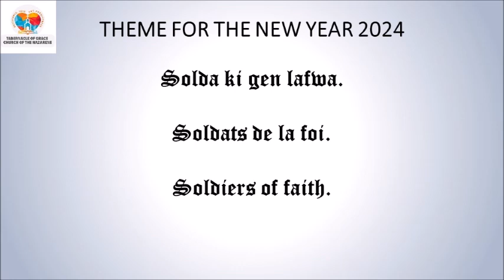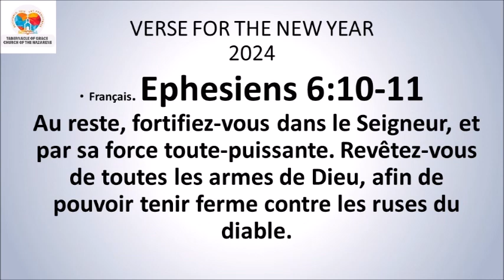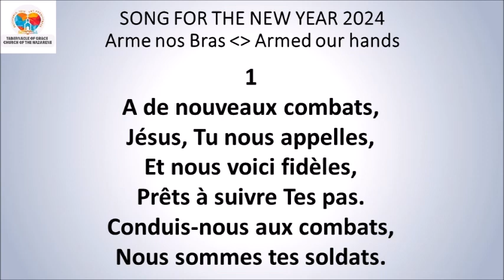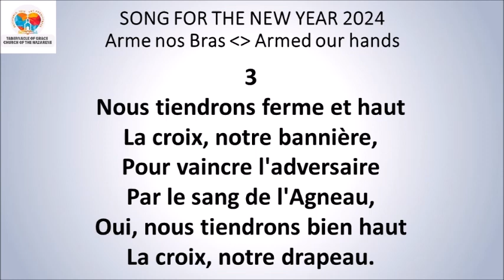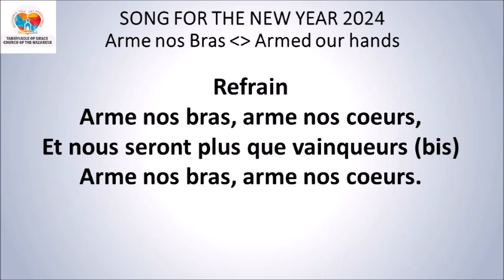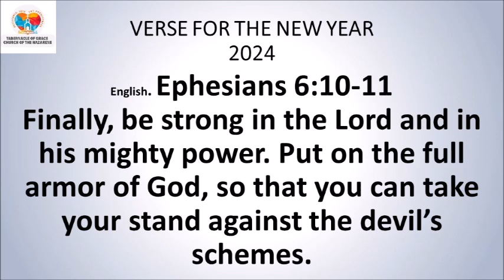DEVOSYON ASWÈ / EVENING DEVOTIONAL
DEVOSYON ASWÈ
AN KREYÒL 2zyèm 2024

🇭🇹*2 Istwa 7:14*🇭🇹
Lè sa a si pèp ki pote non m' lan lapriyè nan pye m', si yo soumèt devan mwen, si yo pran chache m' ankò, si yo vire do bay vye peche yo t'ap fè yo, m'ap tande yo nan syèl kote m' ye a, m'ap padonnen peche yo, m'ap fè peyi a kanpe ankò.
*Panse jounen an:* Seyè Ayiti nan menw vin chanje li pou nou.